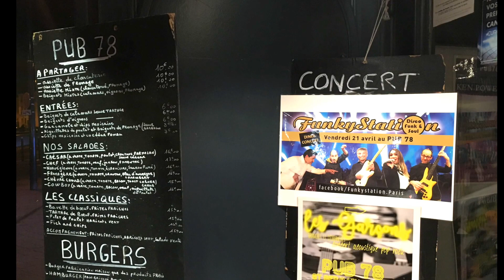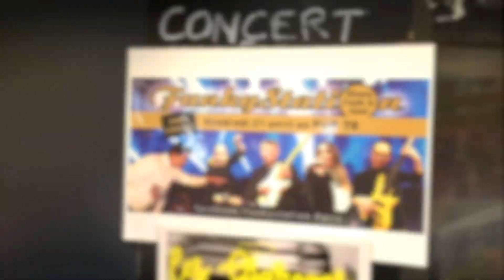Funkystation au Pub78 - 21 avril 2017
Toujours un reel plaisir pour la Funkystation de jouer au Pub78 !